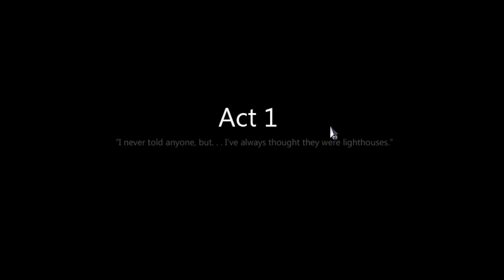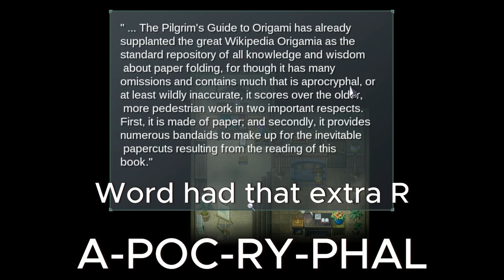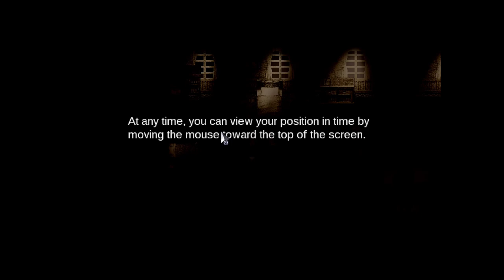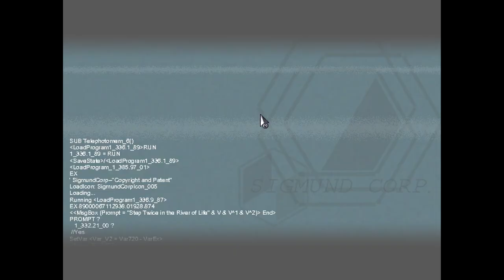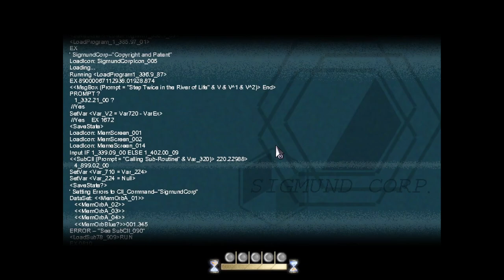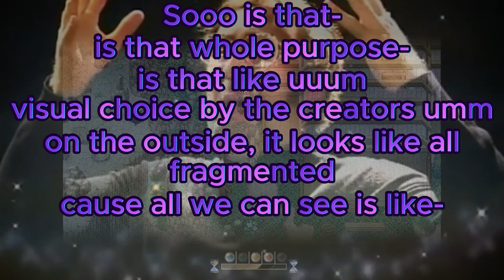Viru and Yuno Play: To The Moon (with Terrible Voice Acting) 1/4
Hey there! o/

A big thank you from Yuno and I! If you've watched this series. We had a lot of fun, and Yuno recently discovered he really enjoys editing (even though he recognizes, this is QUITE the bit ^^;    ) .

This is his (because I no good at edit) first time editing anything this
in-depth, so we've discussed other ways to edit next time, and we're SORRY it's an hour long per section, we're gonna find a way to make them shorter and more digestible for everyone.

We sincerely hope you enjoyed, and if you did please let us know, so we can continue to make more!

For context, here is how the subtitles are working:

Yuno - Pink
Yuno (Editor) - White
Viru - Purple
"The Ghost" - Red, Yuno's Wifey playing Phasmo in the background
"The Snake" - Red, Yuno hitting a sick vape